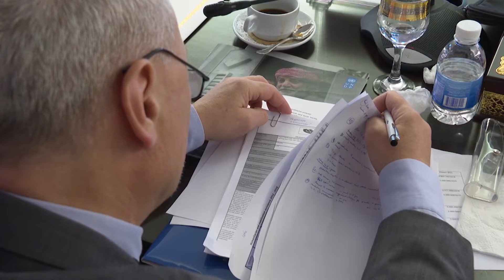العراق - خبراء: بعض القوى السياسية المقربة من إيران سترفض الاتفاق الاستراتيجي بين العراق وأميركا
العراق- خبراء: بعض القوى السياسية المقربة من إيران سترفض الاتفاق الاستراتيجي المرتقب بين العراق وأميركا

أشار خبراء إلى أن الاتفاق الاستراتيجي المرتقب بين العراق والولايات المتحدة الأمريكية في الشهر الجاري لإعادة تنظيم العلاقة بين البلدين سيصطدم بالرفض من قبل بعض القوى السياسية العراقية المقربة من إيران التي تطالب بخروج القوات الأميركية دون أي اتفاق أو شروط مسبقة، وأضاف الخبراء أنه يجب أن يكون هناك اتفاقية جديدة تتضمن اتفاقيات صداقة مع الجانب الأميركي وتضم محطات عدة يتفاوض عليها العراق منها حصر السلاح بيد الدولة، وتطهير المناطق التي لا زالت فيها جيوب لقوات داعش، وتقديم حلول اقتصادية ووبائية للعراق، موضحين أن الاتفاقية الاستراتيجية الحالية لا تتعدى كونها حبر على ورق.

Iraq - Experts: Some political forces close to Iran will reject forthcoming strategic agreement between Iraq and America

Experts pointed out that the forthcoming strategic agreement between Iraq and the United States of America this month to reorganize the relationship between the two countries will clash with the rejection by some Iraqi political forces close to Iran that demand the exit of the American forces without any agreement or preconditions, the experts added that there must be a new agreement that includes friendship agreements with the American side and includes several stations negotiated by Iraq, including limiting arms to the state, clearing areas where ISIS pockets remain, and providing economic and epidemiological solutions to Iraq, explaining that the current strategic agreement does not exceed being ink on paper.